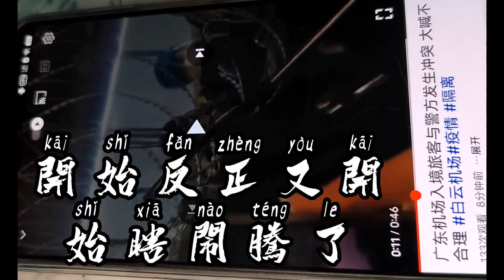广州白云机场大批留学生跟警察爆发冲突，stone记有句话说得对，反华是门好生意，平台爱给反华的主播送流量，迫使海外媒体郭文贵化。也许等有天媒体文化全都开始国产走天下了会好，不过解决挨打挨饿挨骂急不来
解决挨打用了上百年，解决挨饿用了几十年，解决挨骂又怎么会是几年功夫就能成事儿的呢，着急不来的，慢慢来，物质基础决定上层建筑，话语权由胜利者书写，所以冷战之后，美国就正义了，且看互联网有记忆，等中美博弈真有个结果的时候，会有一个被钉在历史的耻辱柱上的国家，就像德国纳粹那样，只希望不是自己也是人之常情，是美国不是中国，或者其他地方之一吧